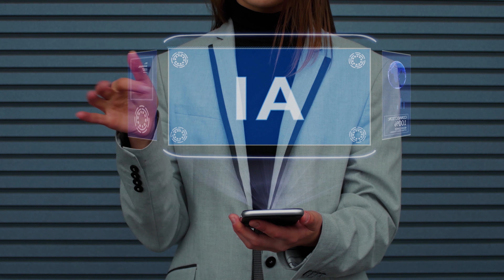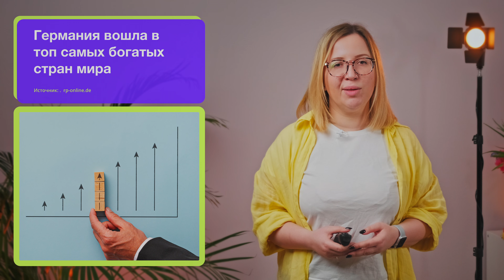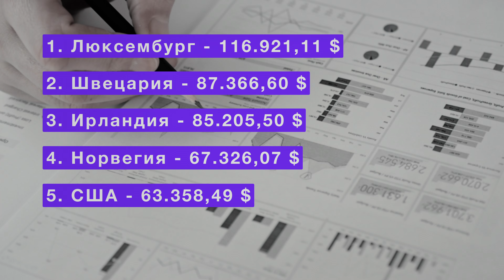Первая полоса: Карл lll в Германии, упрощение виз для экспатов и волна скарлатины (02.04.23)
Настя Балышева собирает самое интересное из немецкой прессы за неделю -- и рассказывает человеческим языком с журналистского.

Производство: kvdrt comedy production